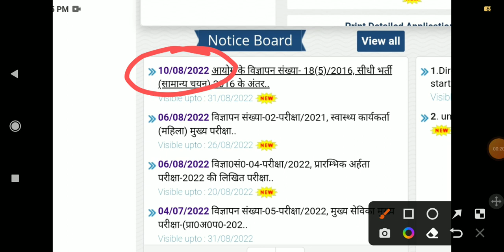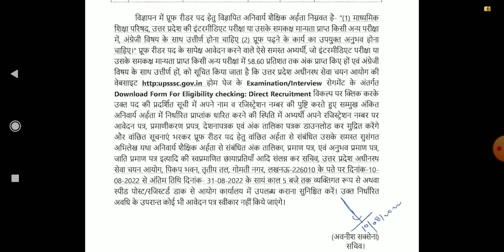UPSSSC ने जारी किया नोटिस || OFFICIAL NOTICE || 10-08-2022